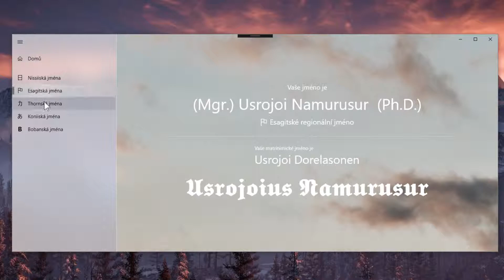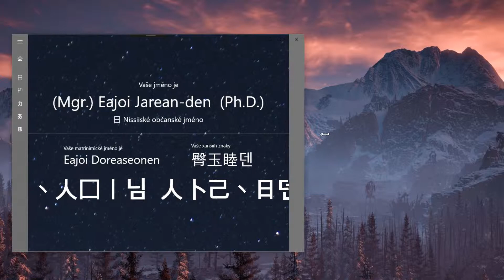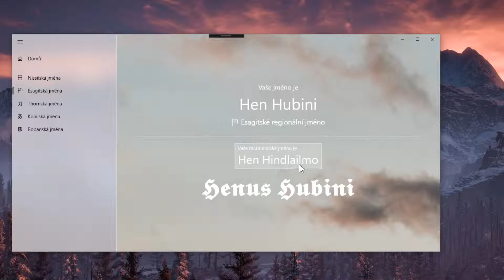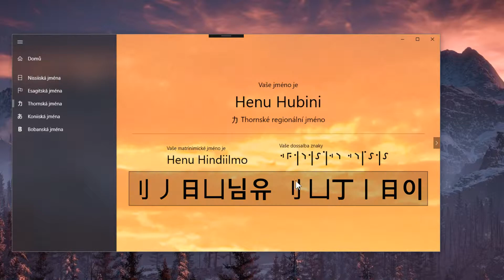Vespotok Solema - ukázka vývoje aplikace Solema